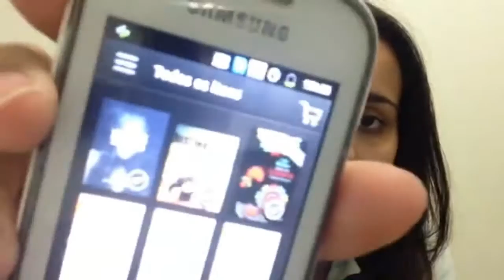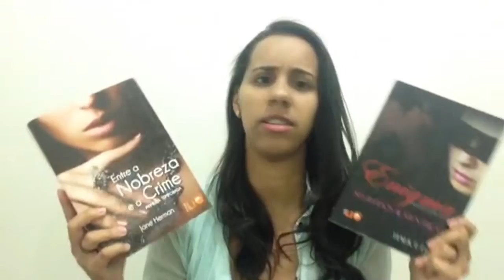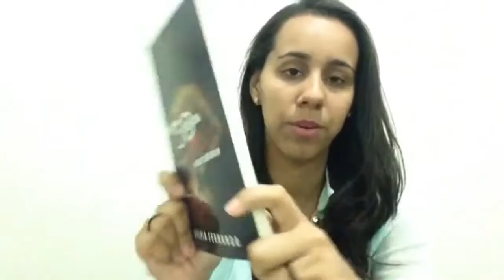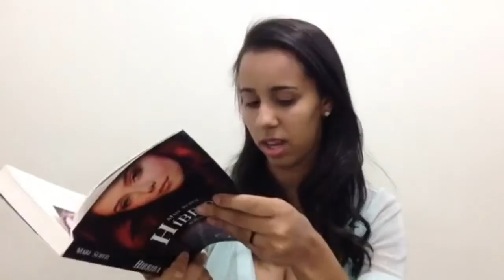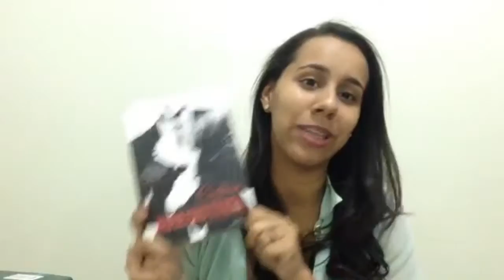Livros que Eram Fanfics | VEDA 12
Olá pessoal, eu sou a Ana do Blog Amiga da Leitora, e hoje eu vim mostrar para vocês a minha coleção de livros que eram Fanfics e viraram livro.

Se você não sabe o que é Fanfic, eu fiz um post explicando e deixarei o link aqui em baixo:

- O que é Fanfic? E como comecei a ler

Eu amo ler e falar sobre fanfics, então se você tem alguma duvida sobre esse tema e quer que eu responda em outro vídeo, é só deixar um comentário.

Ah, e me digam o que estão achando dos meus vídeos aqui no canal do blog, eu vou adorar saber e receber sugestões também!

Se você gostou, não se esqueça de CURTIR e COMPARTILHAR esse vídeo, e se ainda não é inscrito, por favor INSCREVA-SE no canal, estamos rumo aos 2 mil seguidores \o/ (estamos muito feliz).

- Inferno Particular (e-book)
- Destinos Cruzados (e-book)
- Entre a Nobreza e o Crime
- Enigma Segredos e Mentiras
- Mais que 30 Dias com Camila
- Função CEO A Descoberta do Prazer
- Hibrida
- Cinquenta Tons de Cinza
- After
- Cretino Irresistível
- Subindo Pelas Paredes
- A Ruiva Misteriosa

Snap: amigadaleitora (Thais)
Snap:  annalucanedo (Ana)